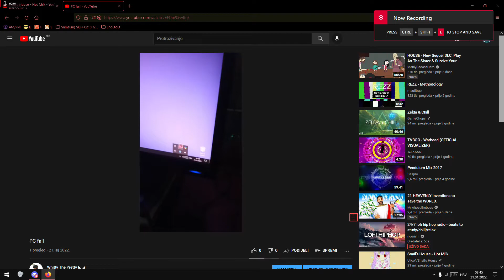KMAMAMA NOT FOR LONG